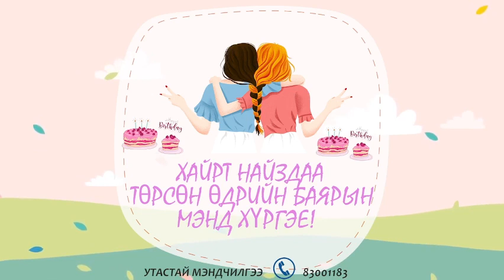Хайрт найз 💖Саранцэцэгдээ💖 найз Улам-Ундрахаас нь илгээсэн мэндчилгээ 🥳👏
Хайрт найз 💖Саранцэцэгдээ💖 төрсөн өдрийн баярын мэнд хүргэе. Бусдын төлөө гэсэн дэндүү сайхан сэтгэлтэй найздаа хайртай шүү гээд найз Улам-Ундрахаас нь илгээсэн мэндчилгээ 🥳👏😊😘👍
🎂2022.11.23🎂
Утастай Мэндчилгээ Дэлхийн Монголчууд 83001183